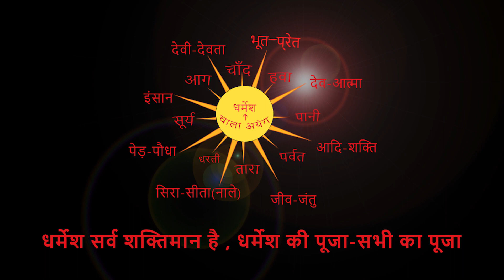{WB}तेतरा उरावं के अगुवाई से प्रेरणा ले और साथ दे | By Chitranjan Oraon